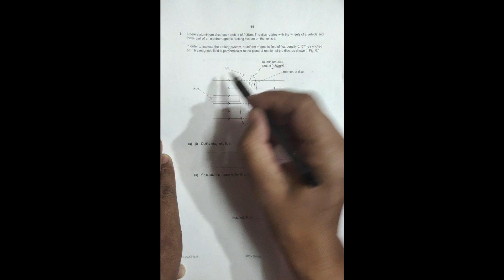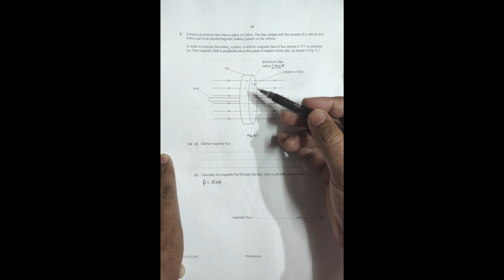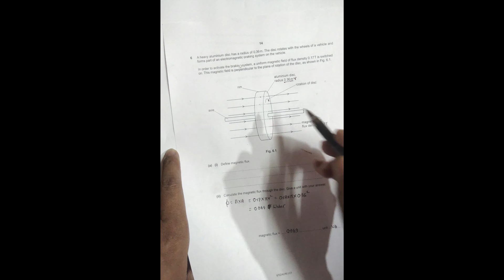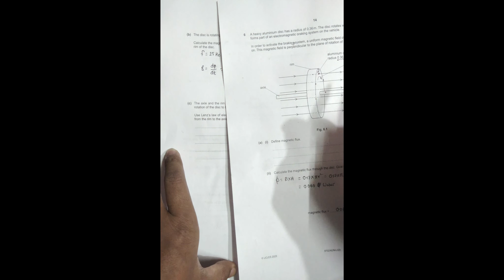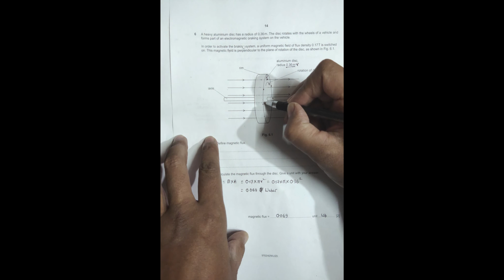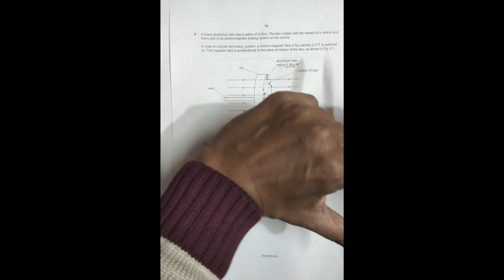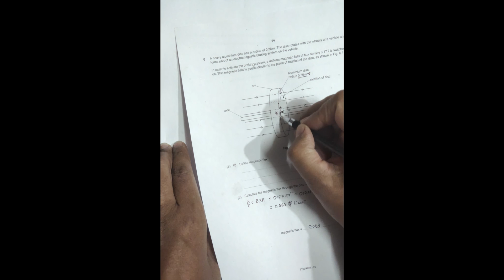2023 CAIE AS & A level May June Physics Paper 42 Q. No. 6 (9702/42/M/J/23) by Sajit C Shakya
Solution to 2023 CAIE AS & A level May June Physics Paper 42 Q. No. 6 (9702/42/M/J/23) by Sajit Chandra Shakya from Nepal

Chapter - MAGNETIC FIELD

A heavy aluminium disc has a radius of 0.36 m. The disc rotates with the wheels of a vehicle and forms part of an electromagnetic braking system on the vehicle.

In order to activate the braking system, a uniform magnetic field of flux density 0.17 T is switched
on. This magnetic field is perpendicular to the plane of rotation of the disc, as shown in Fig. 6.1.

Define magnetic flux.

Calculate the magnetic flux through the disc. Give a unit with your answer.

The disc is rotating at a rate of 25 revolutions per second.

Calculate the magnitude of the electromotive force (e.m.f.) induced between the axle and the
 rim of the disc.

The axle and the rim are connected into an external circuit that enables the energy of the rotation of the disc to be stored for future use. The direction of rotation is shown in Fig. 6.1.

Use Lenz’s law of electromagnetic induction to determine whether the current in the disc is
from the rim to the axle or from the axle to the rim. Explain your reasoning.